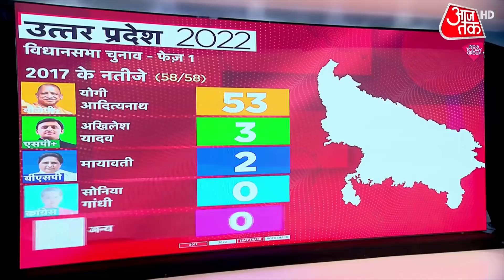UP Elections 2022: यूपी में चुनावी घमासान, 58 सीटों पर मतदान | BJP | BSP | SP | First Phase Voting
UP Elections 2022: Legislative assembly elections in five states have started from today. In western Uttar Pradesh, voting is going on in the first phase in 58 seats in 11 districts today. In these 58 seats, it is being considered a difficult test for the ruling BJP. In this first phase of voting, 11 veterans, including 9 ministers, their fate is imprisoned in this election. Let's watch the video.
पांच राज्यों में विधान सभा चुनाव की शुरुआत आज से हो चुकी है. पश्चिमी उत्तर प्रदेश में आज 11 जिलों की 58 सीटों पर पहले चरण में मतदान जारी है. इन 58 सीटों पर सत्ताधारी बीजेपी के लिए कठिन परीक्षा का समय माना जा रहा है. आपको बता दें कि जिन सीटों पर आज वोट डाले जा रहे हैं, 2017 में उनमें से 53 सीटें बीजेपी पर थीं. पहले चरण के इस मतदान में 11 दिग्गजों जिसमें 9 मंत्री शामिल है, उनकी किस्मत इस चुनाव में कैद है. आइए देखें वीडियो.